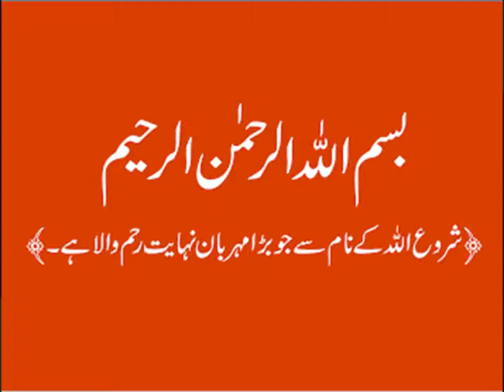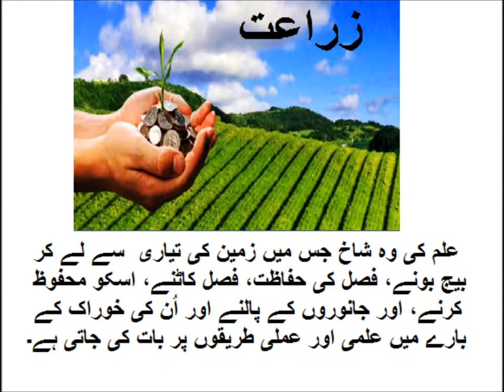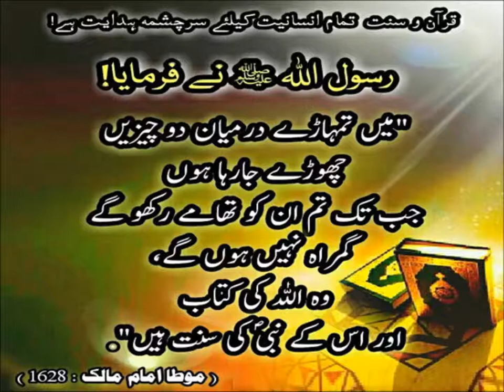Urdu Sawal Jawab/اردو سوال جواب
5th class Urdu sabaq 16.5, Urdu story، مشقی سوالات ہمارے پیشے